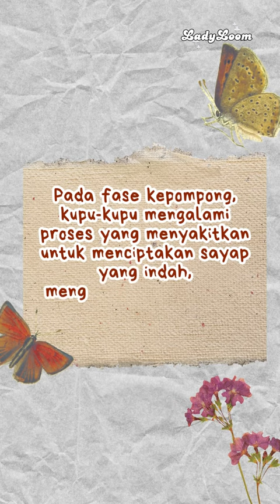Filosofi Kupu kupu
Hi, teman-teman! Kali ini kita membahas tentang Filosofi Kupu-kupu. Dari telur sampe jadi kupu-kupu, proses metamorfosisnya keren banget dan ada banyak pelajaran hidup yang bisa kita ambil dari sini.

Gimana, pernah nggak mikir kalo tanpa perubahan, hidup kita nggak bakal maju? Nah, kupu-kupu ini bisa jadi contoh banget. Setiap fase hidupnya ngajarin kita buat bisa adaptasi dan berubah menghadapi situasi yang selalu berubah.

Tapi nggak semua perubahan gampang, kan? Proses jadi kepompong itu bener-bener keras, tapi dari situ lah sayap-sayap cantik kupu-kupu terbentuk. Ini nih yang ngajarin kita kalo kesuksesan biasanya butuh perjuangan yang besar.

Tapi tunggu dulu, ada lagi nih! Kupu-kupu juga simbol kebebasan yang nggak terkekang. Tapi, kebebasan yang sejati itu nggak cuma tentang terbang bebas aja, tapi juga punya tujuan yang jelas, kayak kupu-kupu yang nyari nektar bunga.

Dan pastinya, nggak boleh lupa sama keindahan dan cinta, kan? Dengan sayapnya yang cantik, kupu-kupu ngajarin kita kalo kita bisa ekspresikan cinta lewat keindahan yang kita ciptain dalam hidup kita.

Terakhir, tapi nggak kalah pentingnya, adalah kesabaran. Lewat proses panjang metamorfosisnya, kupu-kupu ngajarin kita kalo sabar itu bener-bener penting banget buat menghadapi tantangan.

Nah, gimana menurut kamu? Ada pelajaran hidup apa lagi yang kamu dapat dari filosofi kupu-kupu ini? Yuk, share pemikiran kamu di kolom komentar di bawah! 💖✨

🎥Artikel Orami : Gifari Zakawali